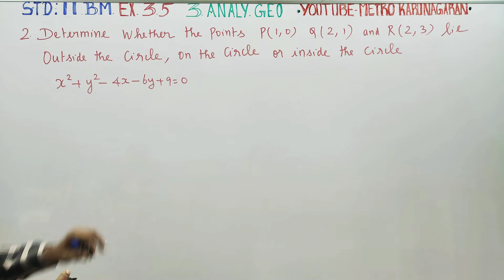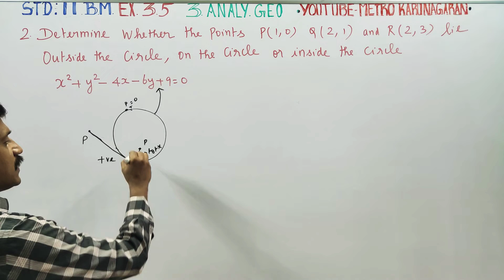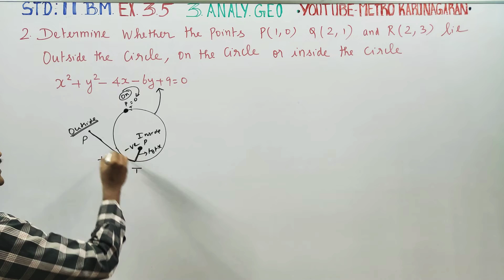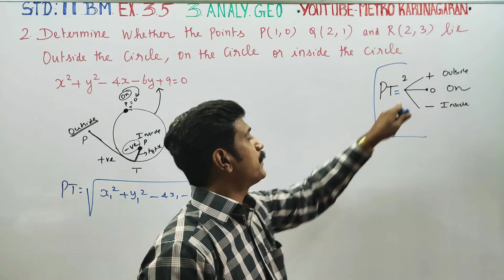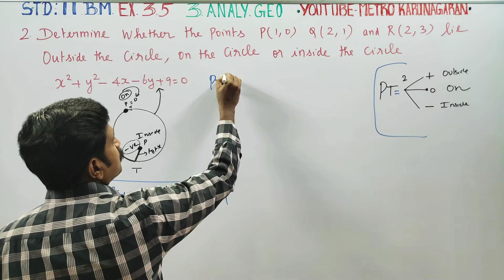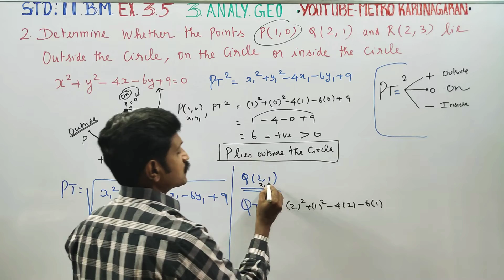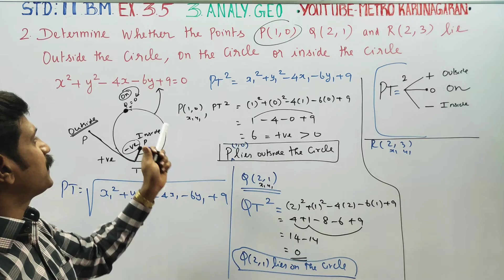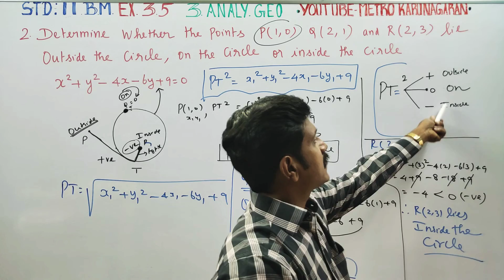11th Std BM Ex.3.5(2) Determine whether the points P(1,0), Q(2,1), R(2,3) lie outside the circle or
11th STD BUSINESS MATHS

TAMILNADU SYLLABUS